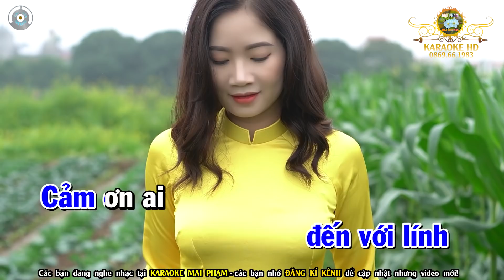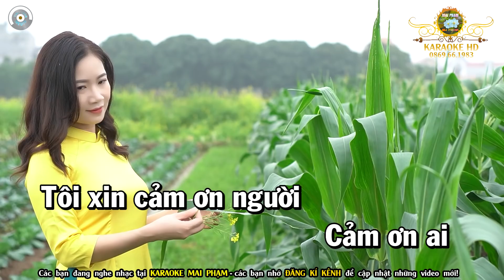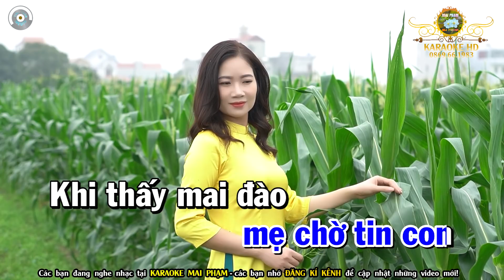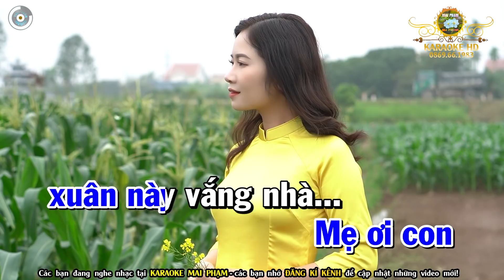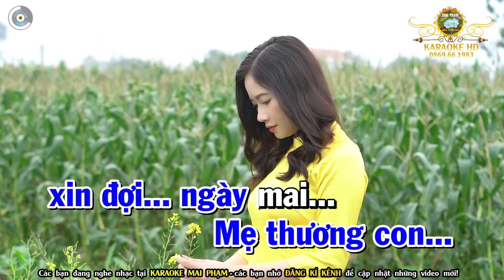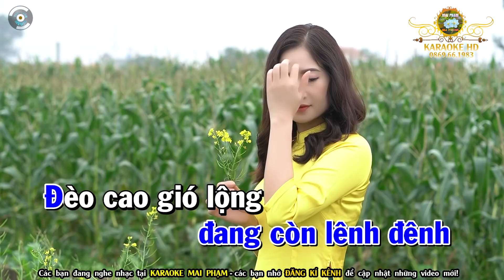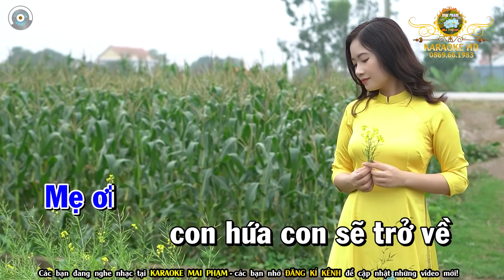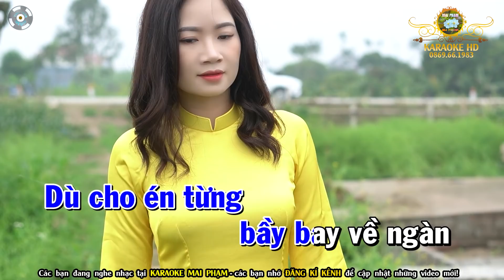Cảm Ơn Karaoke Nhạc Sống Tone Nam | Karaoke Bolero Nhạc Xuân 2022 - Karaoke Mai Phạm